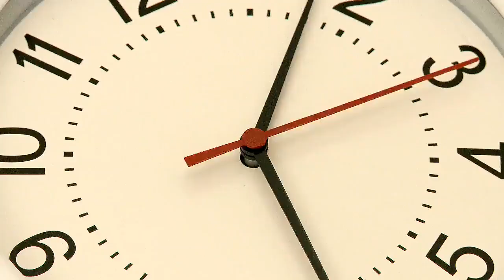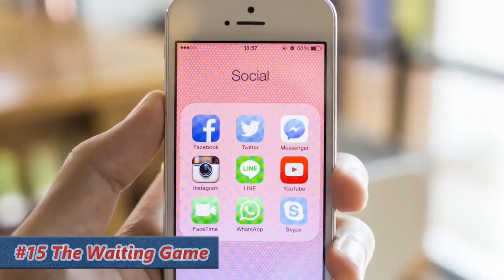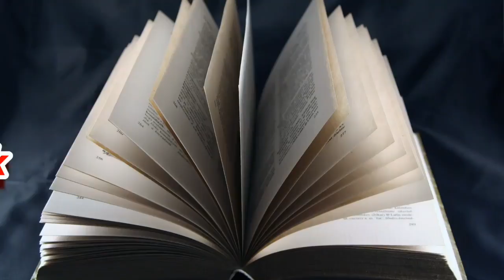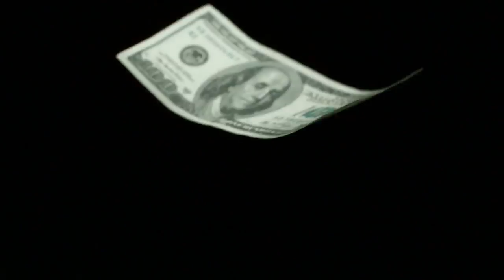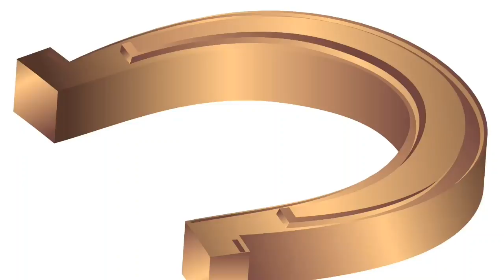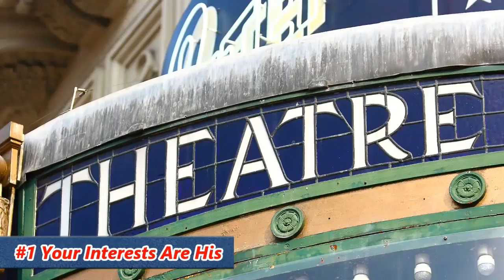16 Awesome Signs A Guy Likes You!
Ways to know, and how to tell if a man likes you, wants to date you, or is interested in you. Signs to show he wants a relationship, or has a crush on you. Watch his signals, clues, body language to determine if a boy is into you. A guy might gaze, stare and be nervous or shy, but his body language can show if he really cares about you.